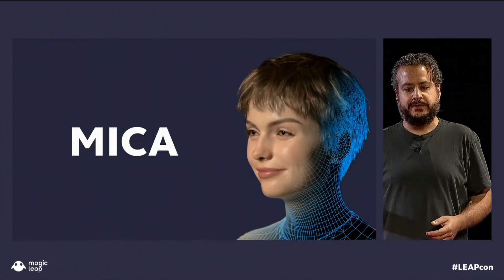Magic Leap's Mica Artificial Human From LeapCon